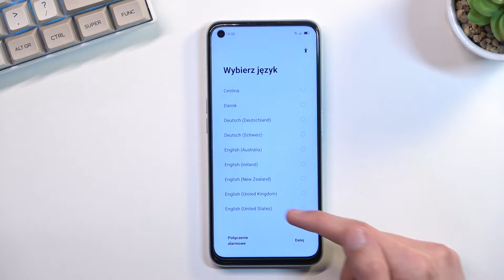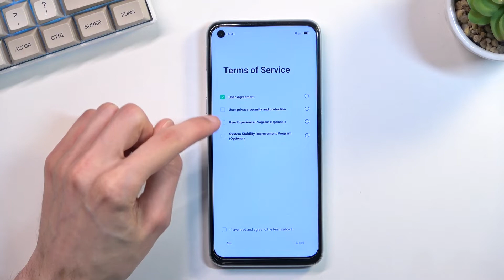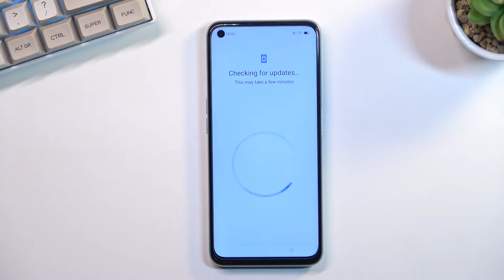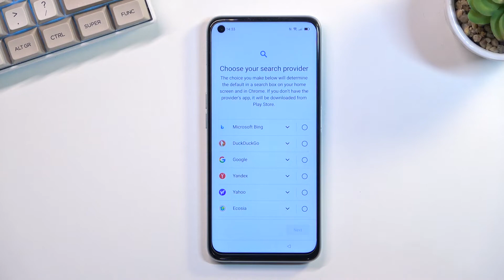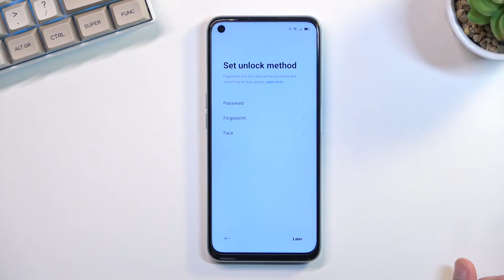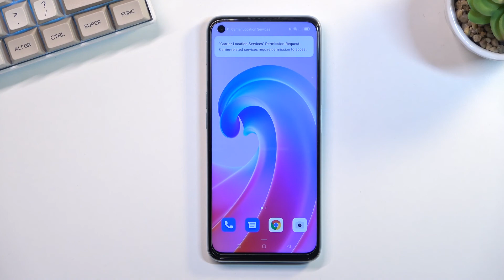How to set up Oppo A96 - First Configuration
Find out more about performing the first configuration in Oppo A96:
Welcome, everybody. Let us demonstrate how to perform the first setup on your Oppo A96. Our specialist will show you in detail how to configure your device after its first launch. If you want to know more about your Oppo A96, visit our YouTube channel.

How to perform the first setup in Oppo A96? How to do the first configuration on Oppo A96? How to start using Oppo A96? How to set up Oppo A96?